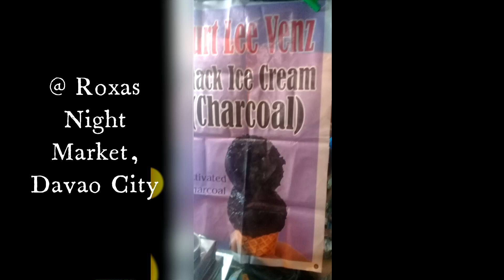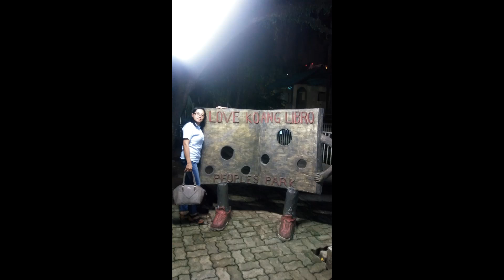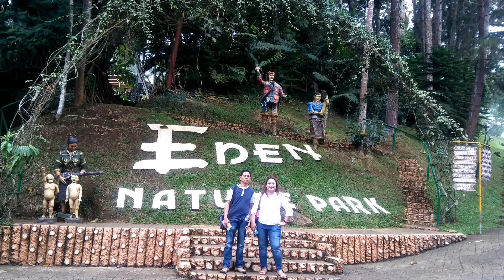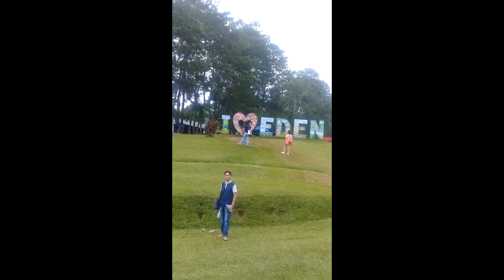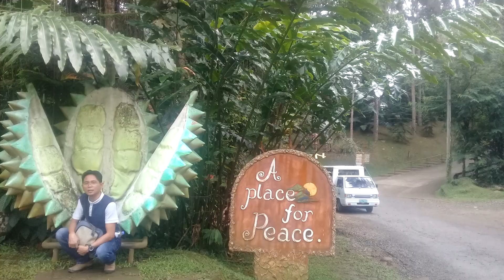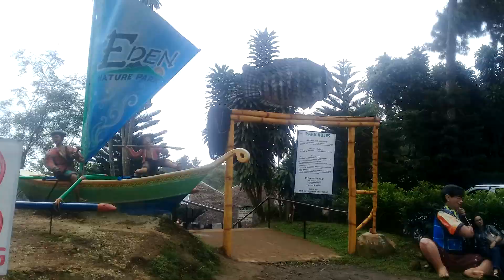Davao Trip 2018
A 3-day trip to Davao City featuring the following:
+ Roxas Night Market
+ People's Park
+ PRRD's house in Davao
+ Crocodile Park and Zoo
+ Eden Nature Park and Resort
+ SM City Davao